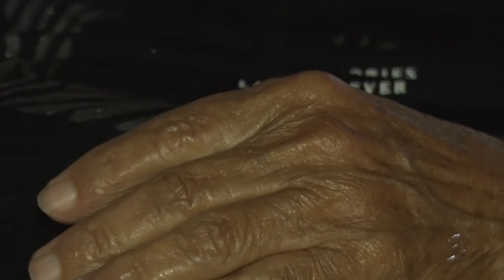SIC News: Idosa denuncia ameaças do filho esquizofrenico